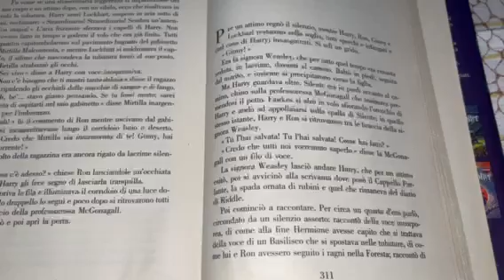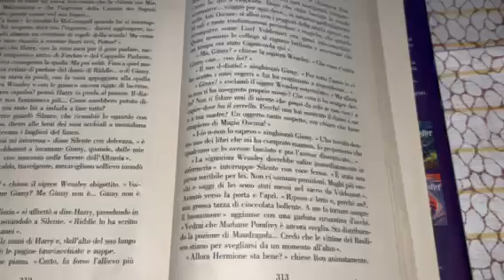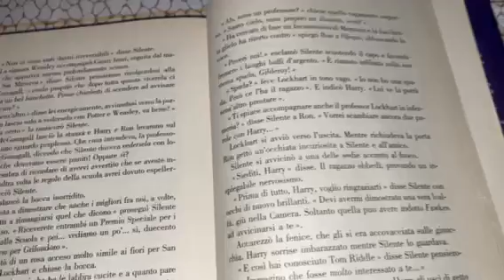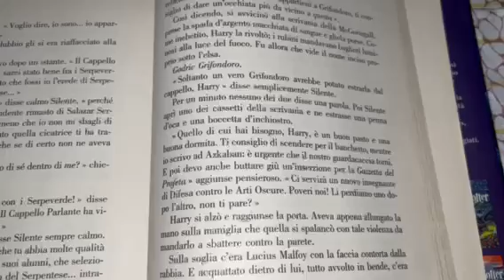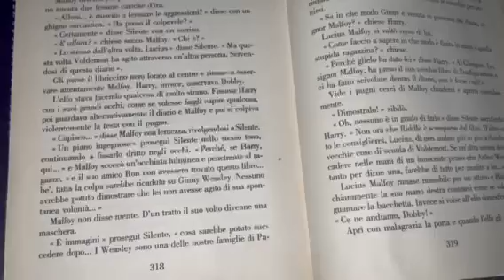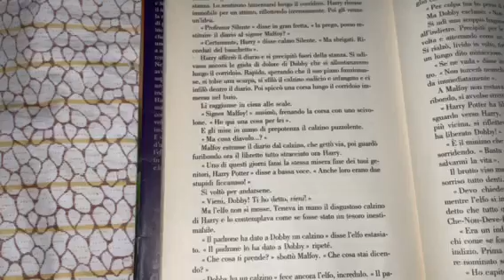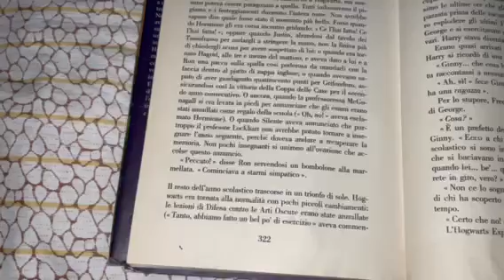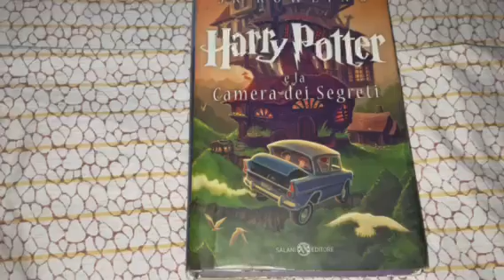Harry Potter e la camera dei segreti Capitolo 18 - un premio per Dobby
Ciao ragazzi ecco l'ultimo capitolo del 2 saga  di Harry Potter spero che questo audiolibro vi sia piaciuto mettete un mi piace o un commento qua sotto e abbiamo cominciato con la terza saga e ci vediamo sabato con un altro capitolo